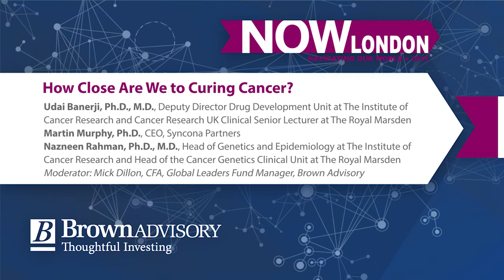How Close Are We to Curing Cancer?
Udai Banerji, Ph.D., M.D., Cancer Research U.K. Reader in Molecular Cancer Pharmacology and Honorary Consultant in Medical Oncology
Martin Murphy, Ph.D., CEO, Syncona Partners
Nazneen Rahman, Ph.D., M.D., Head of the Division of Genetics and Epidemiology at The Institute of Cancer Research and Head of the Cancer Genetics Clinical Unit at The Royal Marsden NHS Foundation Trust
MODERATED by Mick Dillon, CFA, Global Leaders Fund Manager, Brown Advisory Social Media Disclosures